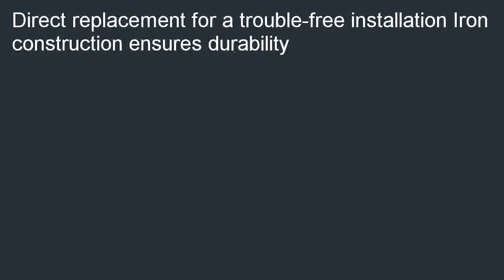Dorman 520 274 Control Arm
Great buy  B000JZD8B4/? Please do NOT hesitate to buy Dorman 520-274 Control Arm.